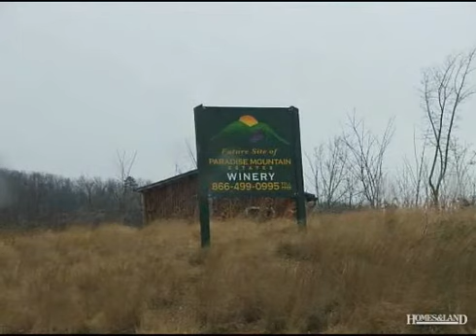$49,000 in DOBSON 27017. Call Lou Jewell ALC